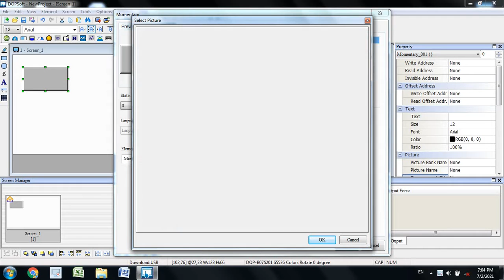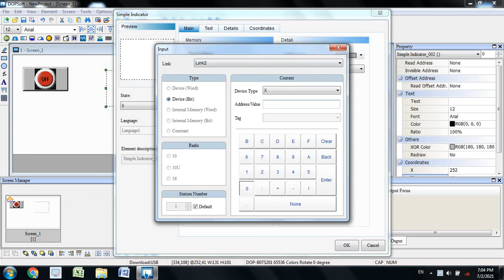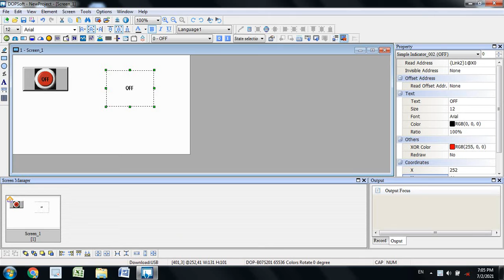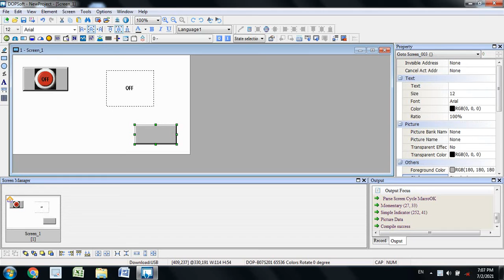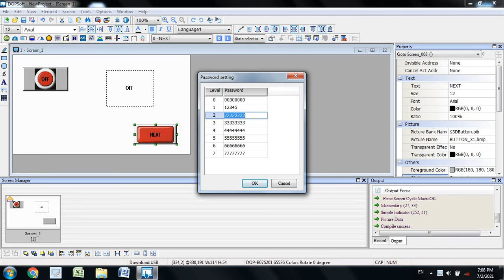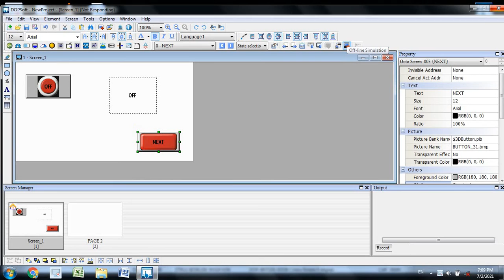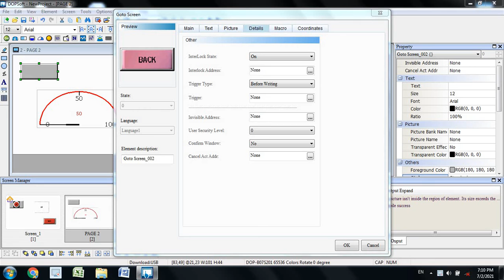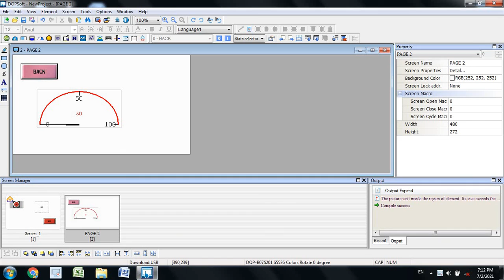HMI DOPsoft Problem Statement on Password (Hindi)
YouTube Discription

Training contains

PLC

1. Allen Bradley PLC
2. Siemens PLC
3. Mishubushi PLC
4. Delta PLC

HMI

1. Siemens
2. WinCC
3. INTOUCH
4. DOPsoft

SCADA

1. WinCC
2. InTouch

Fectory IO
TIA portal ( For all PLC)
Robotics
Robo studio
Control and power system
All types of Starters
All types of Sensor interfacing
All Automation Tools
Motor and Generator
APFC
DG panel
Panel design
Heaters
Etc

Real view of Industries

Follow My Linked-in ID

For Training and Placements

Please Contact
Mohit Patle Sir

Fill this form For Quick Reach